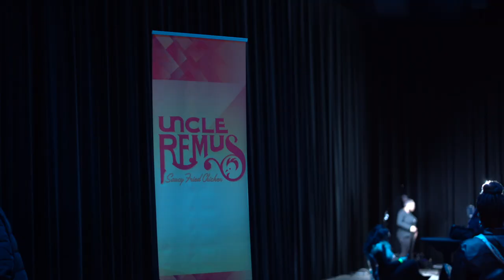Pastor John F. Hannah's 58th Birthday Party (Recap)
Relive all of the fun from Pastor Hannah's 58th Birthday Party! @PastorHannah